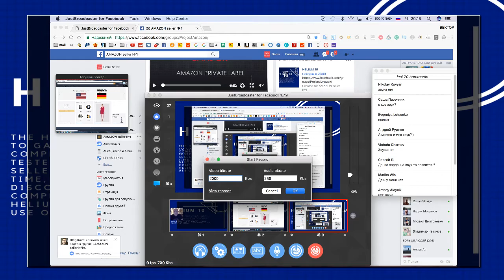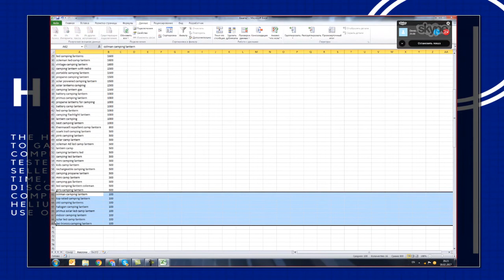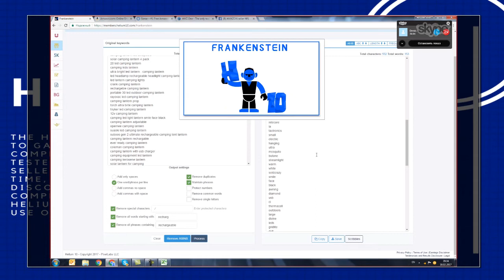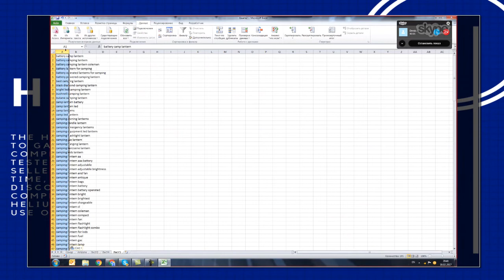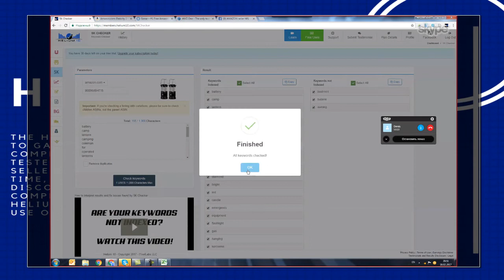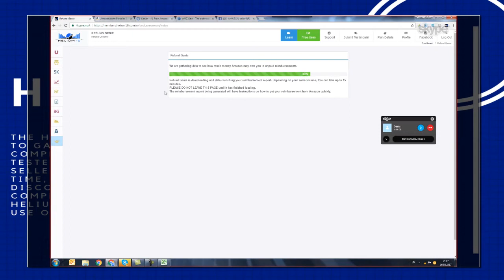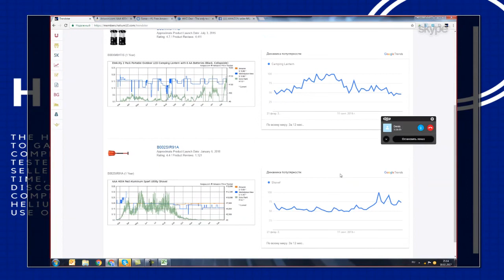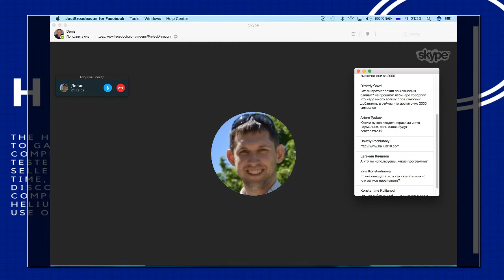Бизнес на Амазоне в США HELIUM 10 разбираемся как работает и как зарабатывать на Амазон